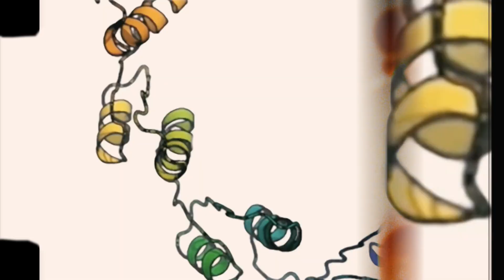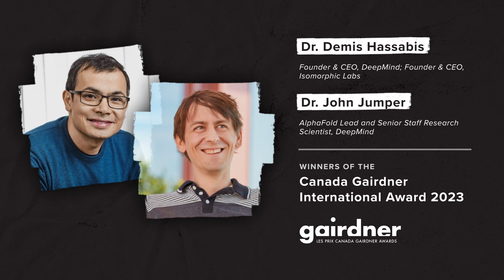2023 Canada Gairdner International Award Laureates: Drs. Demis Hassabis and John Jumper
Drs. Demis Hassabis and John Jumper are awarded the 2023 Canada Gairdner International Award for developing AlphaFold, which has been heralded as an AI-based solution to the 50-year grand challenge of protein structure prediction and has culminated in the release of the most accurate and complete picture of the structure of the human proteome, with enormous potential to accelerate biological and medical research.

Demis Hassabis, PhD CBE FRS FREng
Founder & CEO, DeepMind; AlphaFold Project Lead

John Jumper, PhD, MPhil
AlphaFold Lead and Senior Staff Research Scientist, DeepMind

For more information about this year's laureates and the Gairdner Foundation,